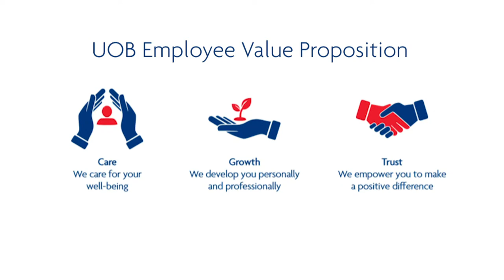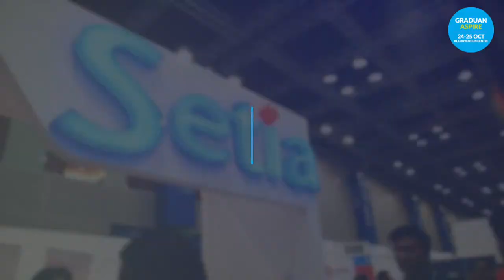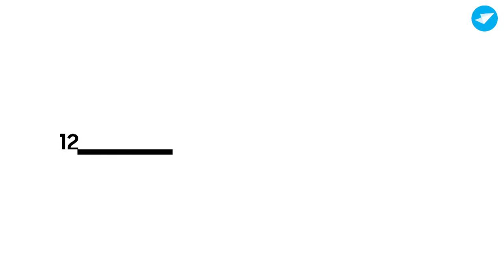Webinar - Will The Workplace Ever Be The Same Again?